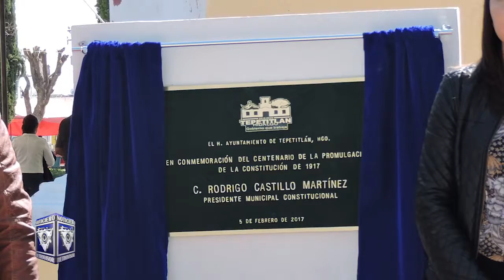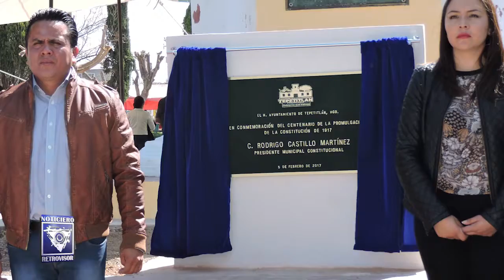En Tepetitlan develan placa conmemorativa al centenario de la constitución